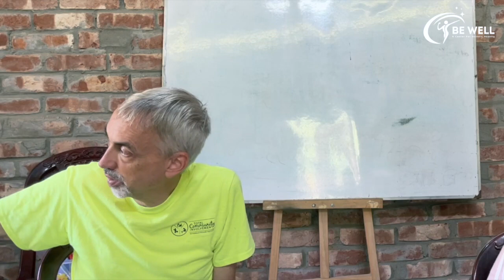Preparation For Disease Exam Part-01 || BE WELL LECTURES